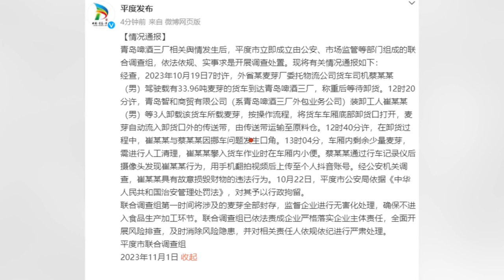官方通報青島啤酒廠小便事件：涉事男子已被行拘，涉及的麥芽全部封存